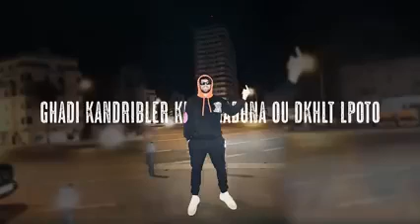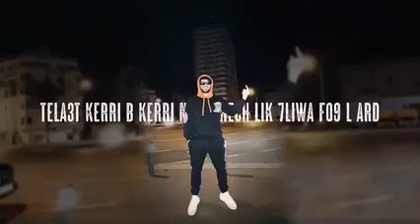الياس المالكي جاوب طوطو كيف جاكم الكلاش ؟ 😂🔥